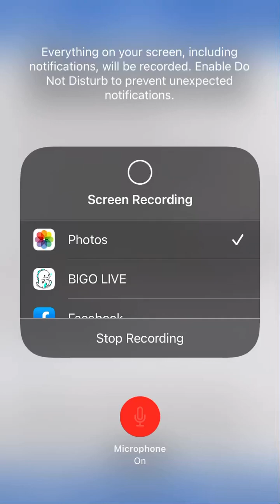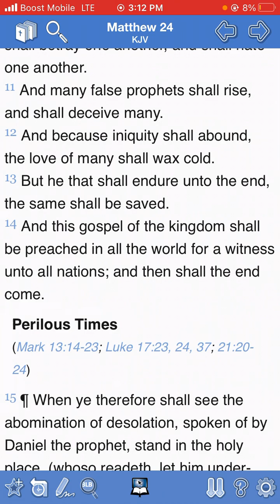The book of Matthew Chapter 24 verse 14.